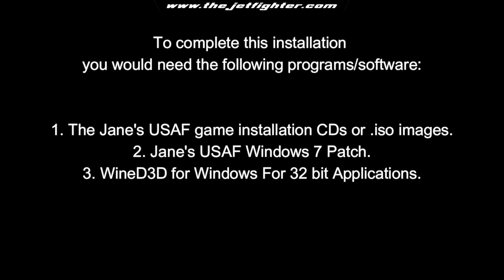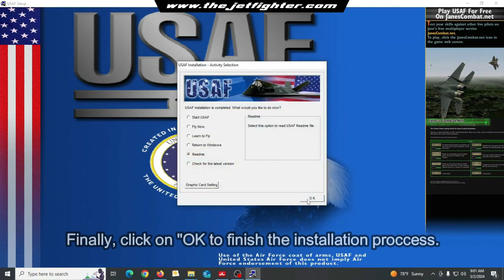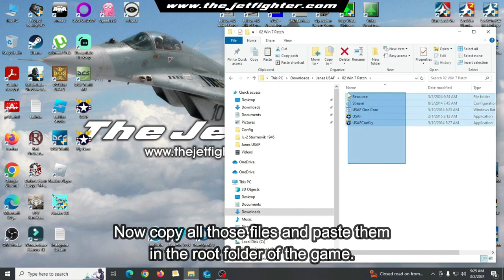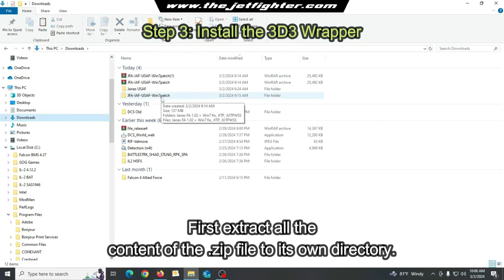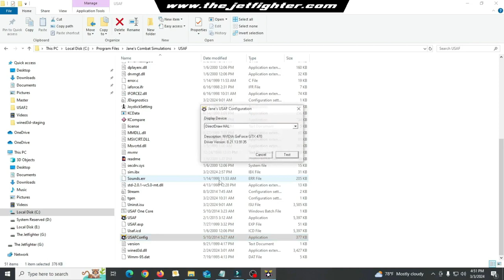How to install Jane's USAF on Windows 10/11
In this video I show you how to install the flight simulation video game Jane's Combat Simulations: USAF on a modern Windows 10 or Windows 11 PC and make the necessary configuration to make it run smoothly. A classic video game that deserves to be enjoyed by the old and new generations alike.

What is Jane's USAF: United States Air Force?
Is a combat flight simulation video released in 1999 as part of Jane's Combat Simulations series. The game is set from the late 1960s to the early 2000s and it is a jet aircraft survey simulation featuring satellite imagery for terrain which allowed quite detailed graphics for the time of the release of Jane's USAF.

The game features four campaigns: the Vietnam War, Persian Gulf War, and two fictional campaigns, one based on the Red Flag exercises and one depicting a war between NATO and Russia over Germany in the then-future of 2005. Also included are single missions, with maps from the Middle East to Korea. Training missions include take-off, landing, and refueling in Nellis Air Force Base. Source: Wikipedia

Jane's USAF Installation Video chapters:
0:30 Intro.
0:31 What do you need to install Jane's USAF.
0:49 Game's installation.
2:05 Jane's USAF Windows 7 Patch installation.
3:00 Install the 9D3 wrapper.
3:50 Set Windows compatibility.
4:45 Enjoy the game!